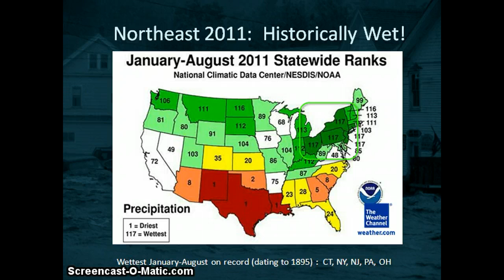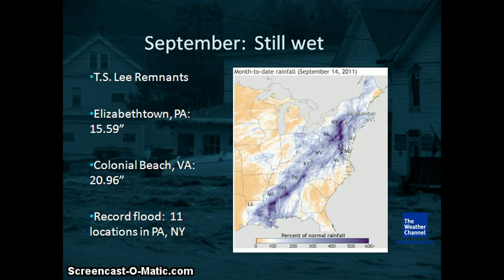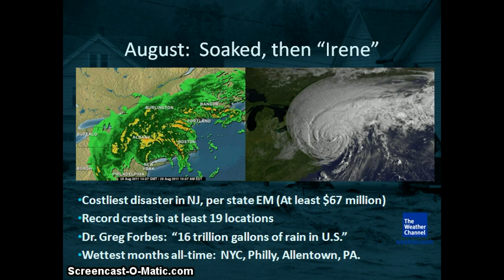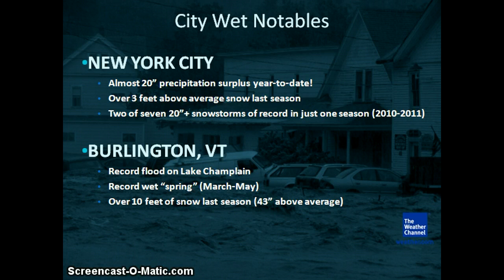Northeast: Record Wet 2011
We step through the incredible wet statistics in the Northeast so far in 2011, from heavy snow in January to Lee's remnants in September.